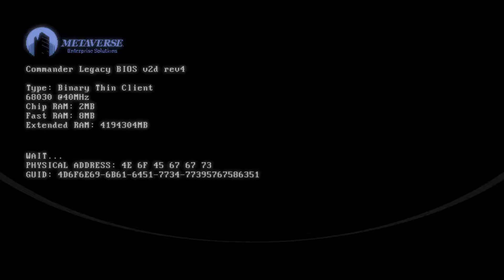Doki Doki Literature Club Plus Error Trophy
Error (SILVER)
Your desktop wallpaper could not be changed due to an administrative policy restriction on this computer.